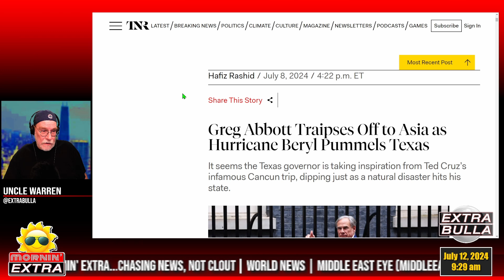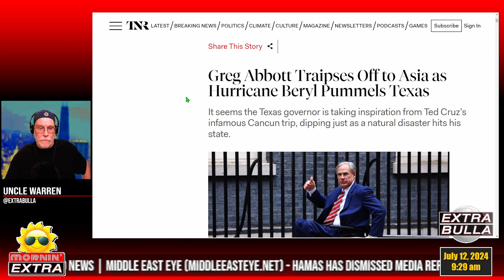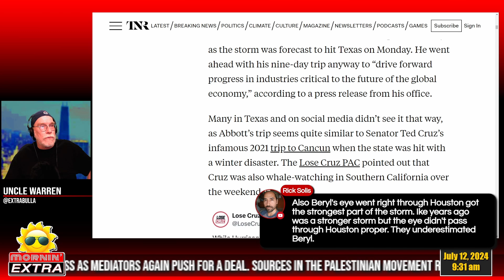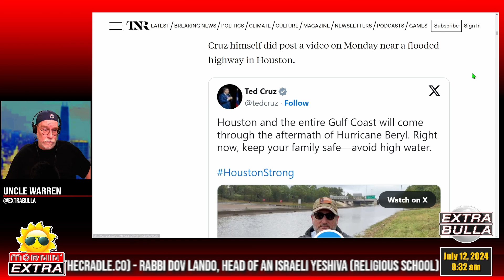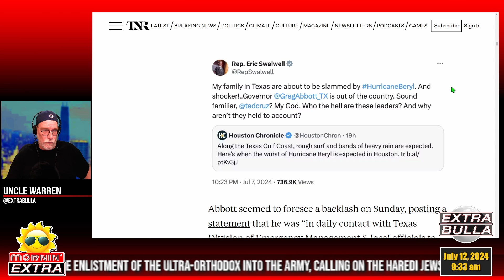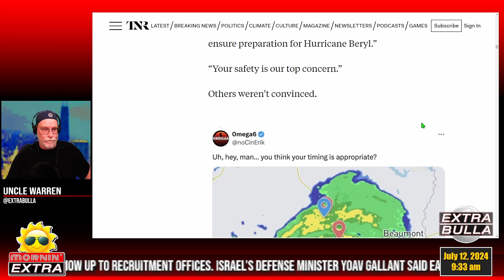Beryl Aftermath | Abbott in Asia | Mornin' EXTRA Clips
Please support our independent efforts! Thanks a bunch!